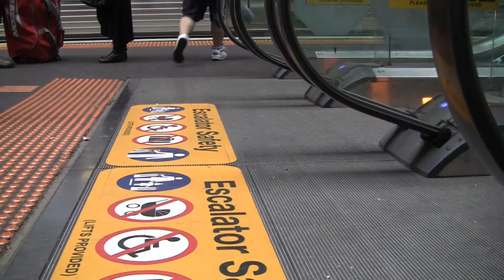SKY Cushion&Pillow_ConceptProduct_Depression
Just For Today the SKY is CLear!!!

Furtunally, JANDRADESIGNS has created a new concept product that offers help to depressive people. In this manner, they can start to feel alive again...
This concept product is called SKY... A cushion and a pillow case that can be used in MOMENTS OF ISOLATION to write and express the NEGATIVE THOUGHTS which will disappear once they are out of the mind... These 2 products will assist in discharging the internal thoughts of the individual.
Solo por Ahora el Cielo esta Despejado!!!

JandraDesigns ha creado un nuevo producto concepto que ofrece ayuda a personas depresivas... de esta manera ellos pueden comenzar a sentirse vivos de nuevo... Este producto es llamado SKY... Es un cojín y una funda que pueden ser usados en momentos de AISLAMIENTO para escribir y expresar los PENSAMIENTOS NEGATIVOS los cuales desaparecerán una vez estén fuera de la mente... estos 2 productos ayudan a descargar los pensamientos internos del individuo.